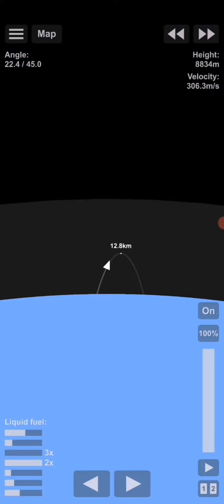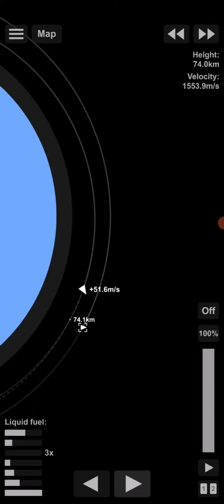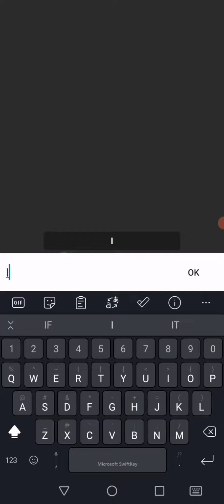Making ISS within 2 minutes | SFS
I am making the ISS using the blueprint i got from DOMINAR XD